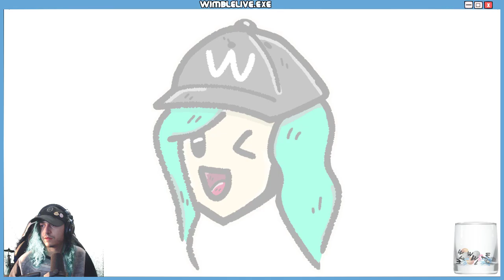Wimble's Dark Cloud 1 LP - 07